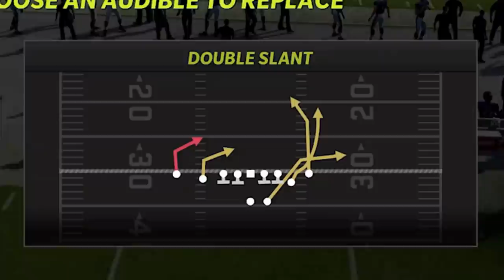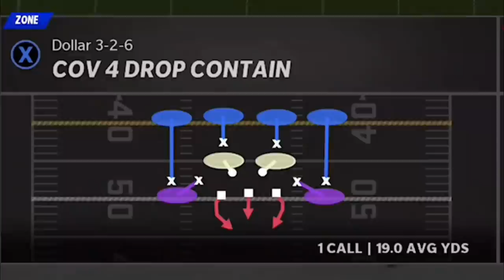FULL OF GLITCH PLAYS! The Best Offense Playbook in Madden NFL 22! Free Ravens Ebook Tips & Tricks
In this video i go over one of the best offenses in madden nfl 22! Best plays madden 22. Money play madden 22 gameplay shown in mut 22 ultimate team but can also be used in cfm connected franchise mode gameplay and online ranked head to head. madden 22 tips. Best plays madden 22 run play and money play

glitch madden 22
glitch play madden 22
madden 22 glitch
madden 22 offense tips

0:00 madden 22 tips video start
0:17 madden 22 gameplay highlights
1:27 gun bunch
7:53 gun deuce close
13:30 gun empty base flex
15:23 gun empty quads
21:45 gun flex y off wk
22:52 gun normal y off close
42:42 gun y off trio wk
53:27 gun wing slot wk
1:05:43 gun split twins
1:19:09 gun normal y off
1:21:29 gun split close pro
1:23:39 more gun split twins
1:28:50 gun spread y flex
1:30:24 gun trey open
1:33:24 i form wing
1:39:51 pistol bunch
1:42:53 pistol full house base
1:47:32 pistol strong
1:57:15 pistol strong slot
2:08:01 pistol weak
2:14:08 pistol weak slot open
2:16:13 singleback wing pair
2:22:21 strong wing

NFC

EAST

NORTH

SOUTH

WEST

AFC

EAST

NORTH

SOUTH

WEST

CHIEFS